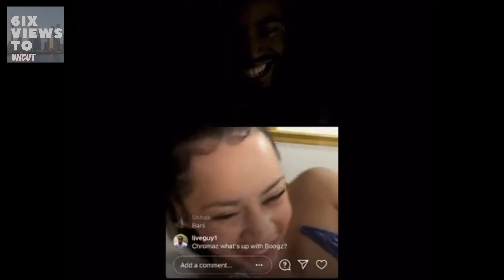Friday Ricky Dred Rant Against Unprofessional Toronto Rappers | 6ix Views Uncut Ep42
Friday Ricky Dred Rant Against Unprofessional Toronto Rappers | 6ix Views Uncut Ep42 Why diud Friday Ricky Dred go on a SYM rant??